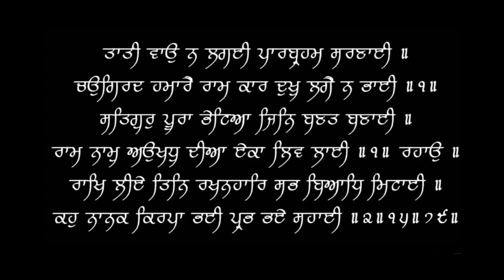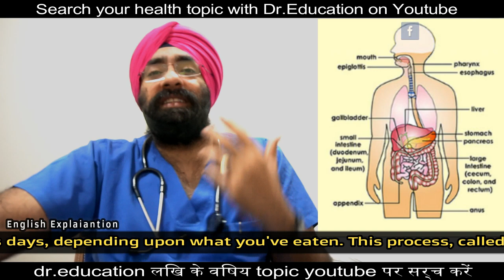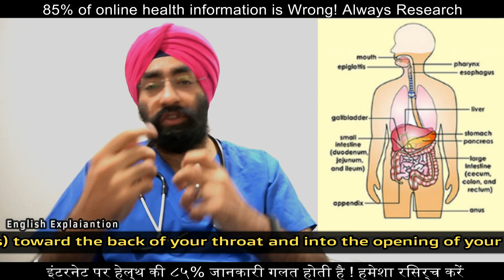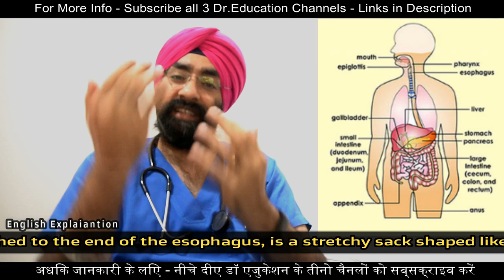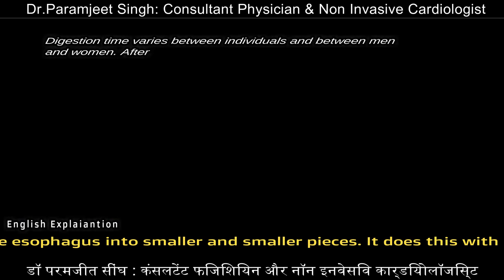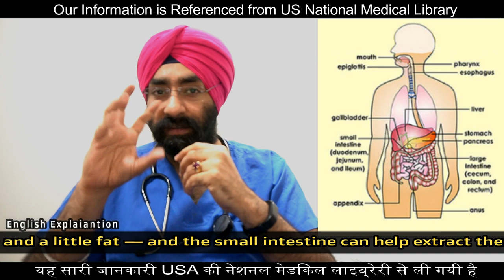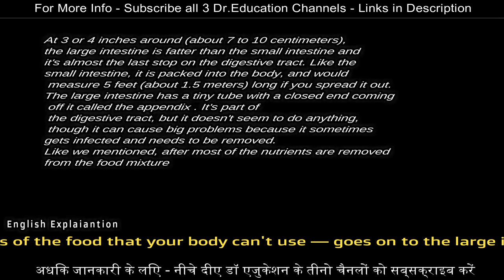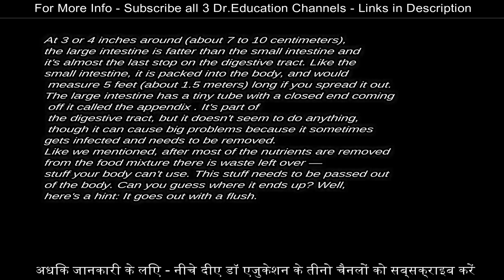How long food stays in the gut? Digestion Rate? क्या खाना चिपका रहता है | Dr.Education